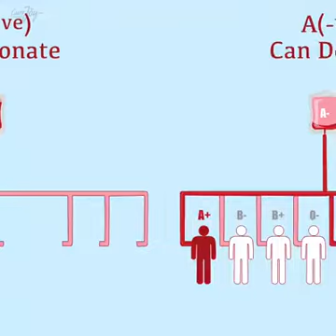Blood group Exp